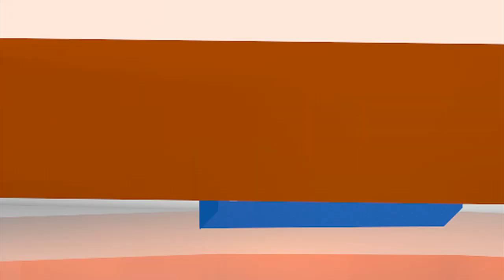END Noticias: 16 viviendas colapsan en Managua tras lluvia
En nuestro micronoticiero de hoy informamos: En Managua, 16 viviendas colapsaron y unas 174 resultaron con diferentes daños, tras lluvia de la noche del martes, además una persona se encuentra desaparecida. Esto y más en 60 segundos.